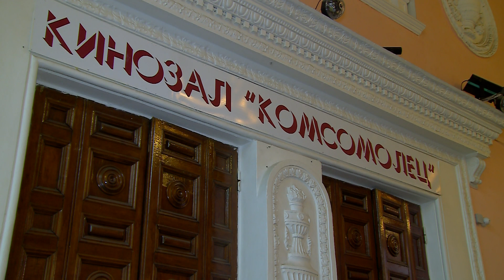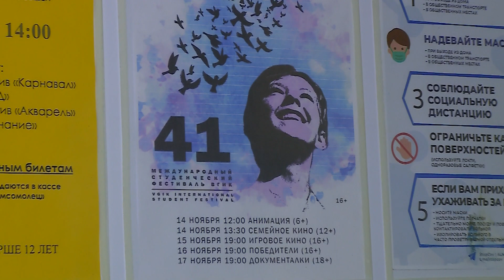В "Комсомольце" покажут больше 30 короткометражек молодых режиссёров